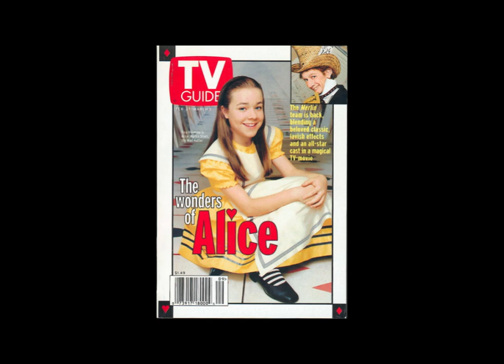Analysis in Wonderland - Alice in Wonderland (1999)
The fourth review of this series, discussing the Hallmark TV Film production starring Tina Majorino, Martin Short, Miranda Richardson, Ben Kingsley, and more.

Enjoy, I hope!